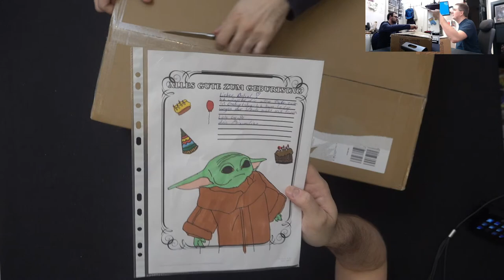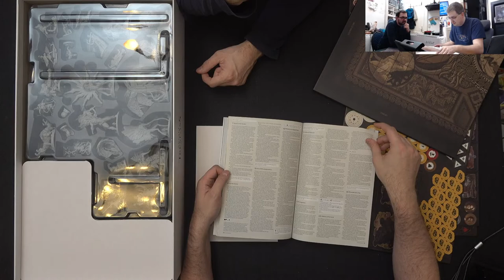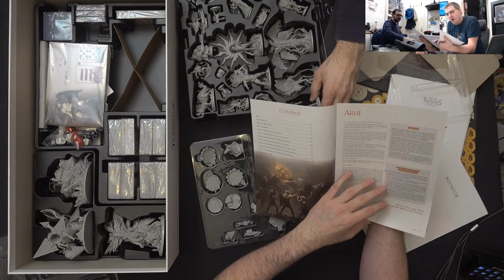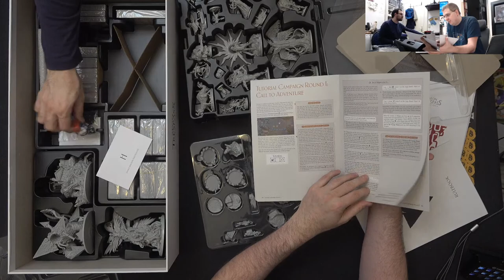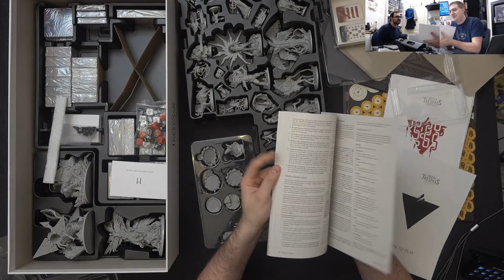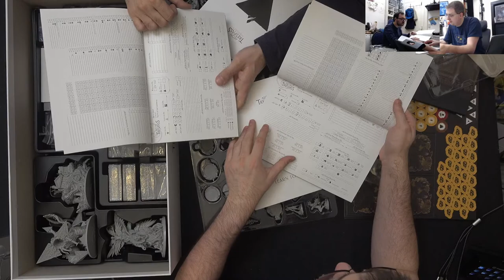Aeon Trespass Odysee - LIve Unboxing & First Look deutsch - mit Carl & Ben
Vielen Dank!

Vielen Dank!